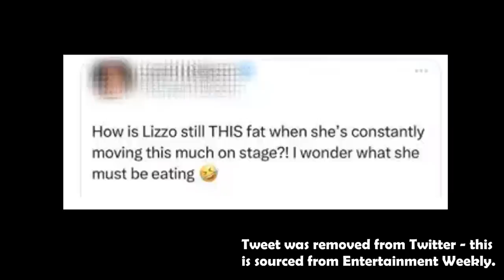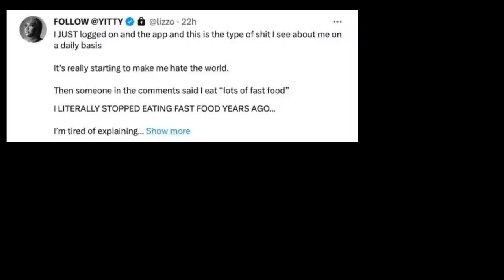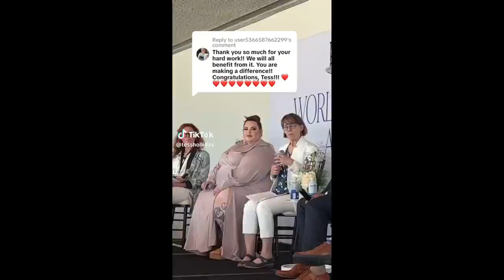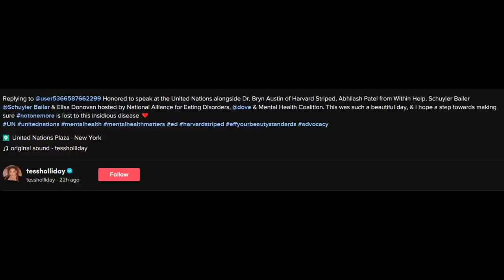Tess Holliday speaks at UN & Lizzo quits music | Fat Acceptance Cringe